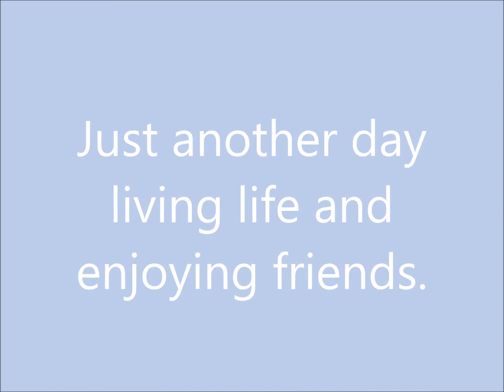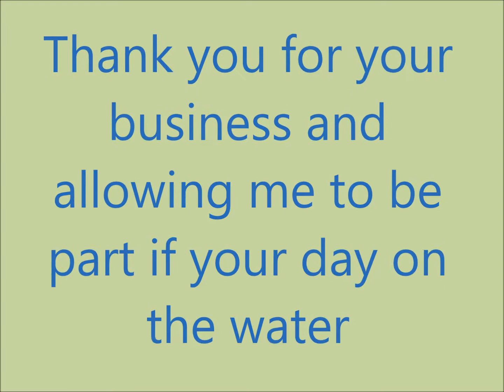Pauline Fleischer and Crew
Fun run to Egmont Key with  Fun crew